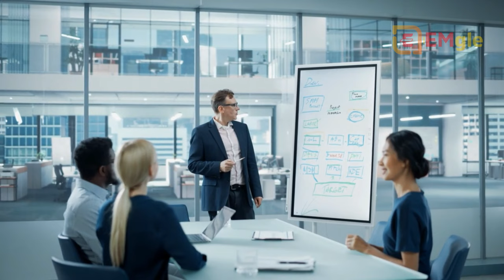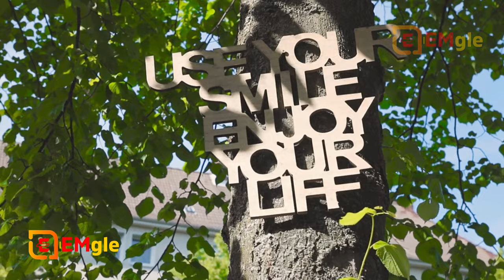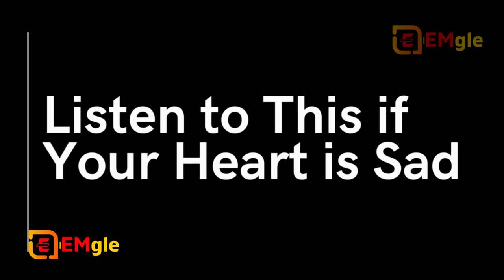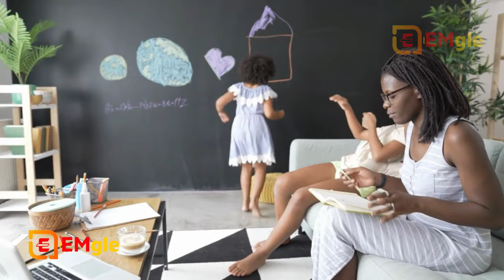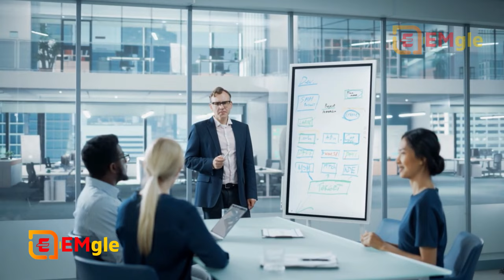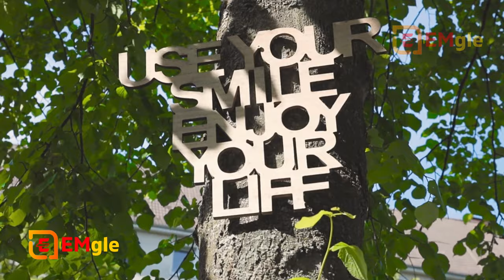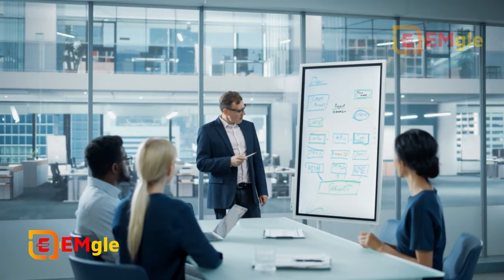Successful Motivational | Book Summary in Hindi | Motivational Video-Your Life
►What is the meaning of motivational?
Motivation is derived from the word 'motive', which denotes a person's needs, desires, wants, or urges. It is the process of motivating individuals to take action in order to achieve a goal. The psychological elements fueling people's behavior in the context of job goals might include a desire for money.

►What is inspiring motivation?
Motivation. Inspiration. Meaning. Motivation refers to a process of stimulating someone to act in a definite way to achieve a goal. Inspiration is defined as an act of influencing people mentally and emotionally to do something creative.

►What is motivational attitude?
Attitude motivation is the practice of motivating people by influencing their thoughts and behaviors. Attitude and motivation are closely linked and can act as strong motivators of whether a team will work together effectively and achieve their business goals in a timely manner.

►What motivates you daily?
The 3 real reasons that motivate us to work hard every day
Autonomy: Our desire to direct our own lives. In short: “You probably want to do something interesting, let me get out of your way!” Mastery: Our urge to get better at stuff. Purpose: The feeling and intention that we can make a difference in the world.

►Which is the best motivational story?
A man and his donkey were on the way to grazing while the donkey fell into a huge pit. The man was shaken and tried hard to pull off his favorite donkey up to the ground. Despite his strenuous attempts, he failed to bring the donkey back. But he can't leave the donkey to starve and die with pain for days.

►Chapters/Video Timeline:-
0:00 Introduction
1:29 Will Be Started Video
4:37 Always take challenges in Your Life | Motivational Video Hindi Parts-01
5:29 Always take challenges in Your Life | Motivational Video Hindi Parts-02
9:14 Always take challenges in Your Life | Motivational Video Hindi Parts-03
13:30 Always take challenges in Your Life | Motivational Video Hindi Parts-04
15:31 Always take challenges in Your Life | Motivational Video Hindi Parts-05
20:00 Always take challenges in Your Life | Motivational Video Hindi Parts-06
23:20 Always take challenges in Your Life | Motivational Video Hindi Parts-07